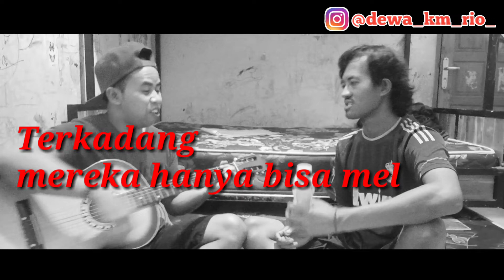DON'T JUDGE THE BOOK OF THE COVER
Terima kasih selalu nonton video video aku...
dan tetap dukung karya-karya anak Bali